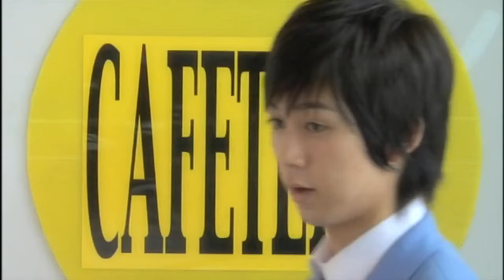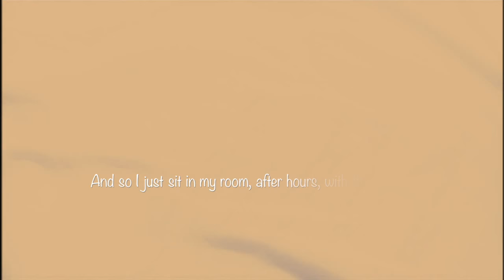Takumi-kun 1 . . . Fine On The Outside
*Takumi is bombarded with feelings of self-doubt and longing, as Gii's protection, love and kindness stirs buried memories of the past hurts he's endured from his family members. Torn, Takumi wonders how Gii could ever love him, when even his own family has shunned him.

* * I realized that I have never done a Takumi-kun video using the actors from Takumi-kun 1. I had forgotten how beautiful they were. This little piece is a character study into the mind and heart of Takumi.